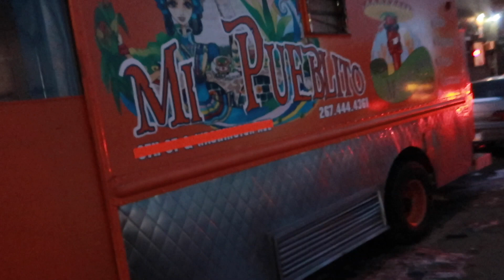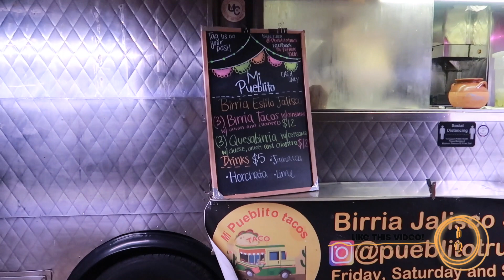GET TO KNOW US OUR FIRST Q&A! (BIRRIA TACOS MUKBANG!)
WE ARE ON THE ROAD TO 10K! We want to thank you all for your continuous support. This is only the beginning! We love you all! ❤️